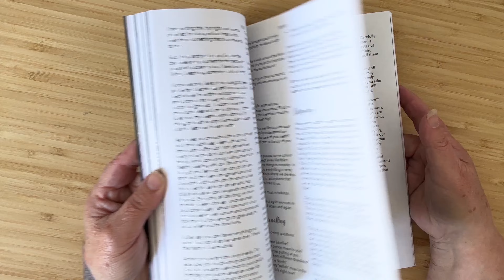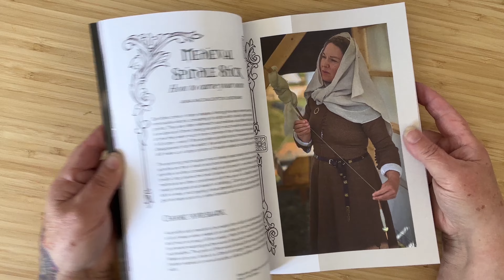tinyStudio magazine - Issue 21 print flipthrough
This is Issue 21 of tinyStudio Creative Life magazine! This is a publication for spinners, yarn, and fiber crafters, made by us, for us! We share the stories of the makers, along with masses of inspiration, innovation, and creativity with how-to's and DIY projects! Subscribers get a discount on print as well as access to the massive tinyStudio TV video library!